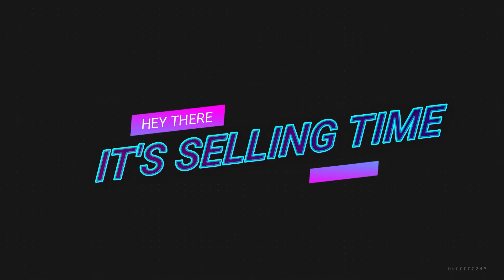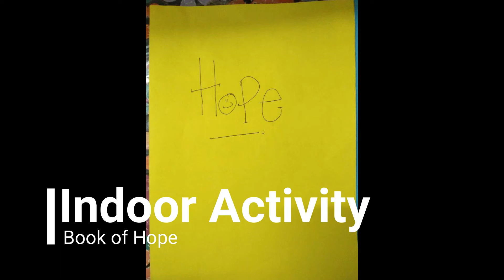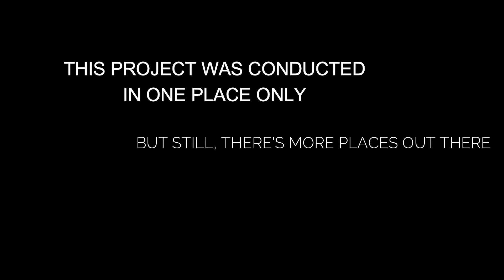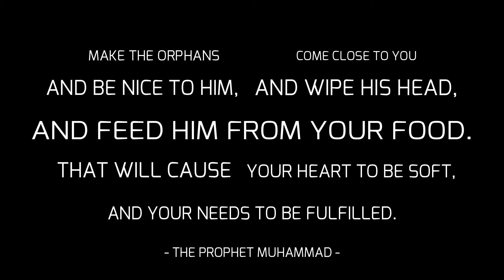UMS CSR 2-2017/2018 CARE4HEAVEN-Evaneeza